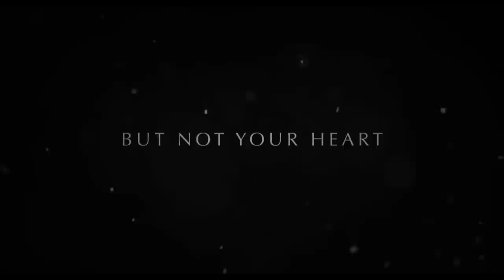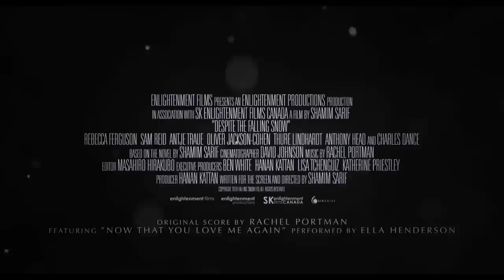DESPITE THE FALLING SNOW Trailer (2017) | Rebecca Ferguson, Antje Traue, Charles Dance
DESPITE THE FALLING SNOW Trailer (2017) | Drama, Mystery, Romance Movie

PLOT: During the Cold War, a female spy steals secrets from a politician after falling in love with him.

Initial release: 31 March 2017 (USA)
Director: Shamim Sarif
Language: English
Music director: Rachel Portman
Story by: Shamim Sarif